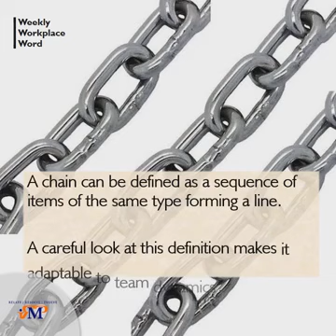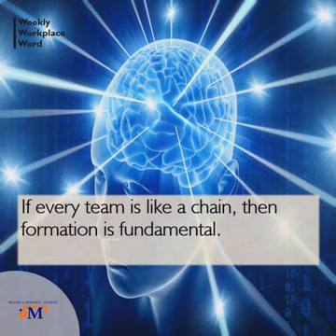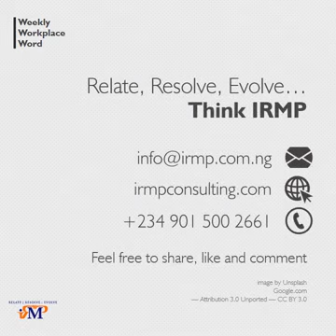CHAIN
A chain can be an asset or a liability, depending on what is being used for, but what is the relationship between the nature of a chain and a solid or weak team? Find out in this weeks "Weekly Workplace Word" entitled Chain